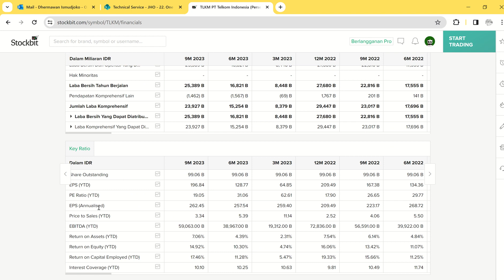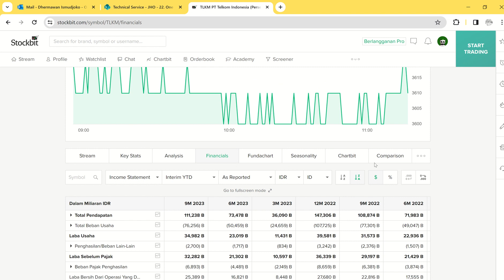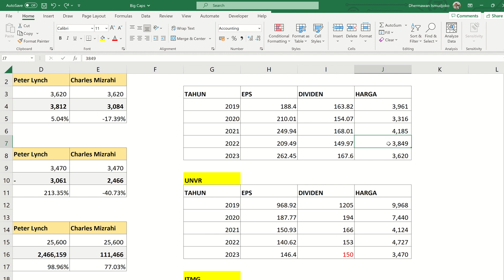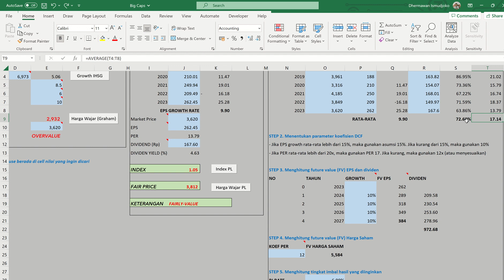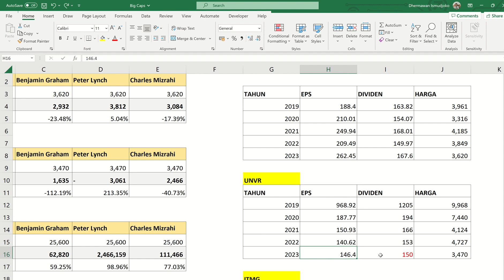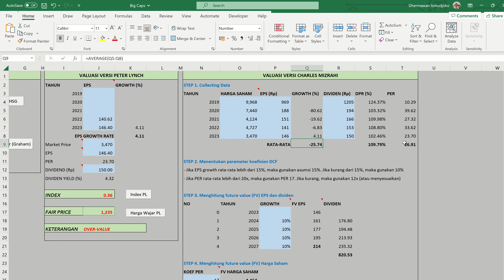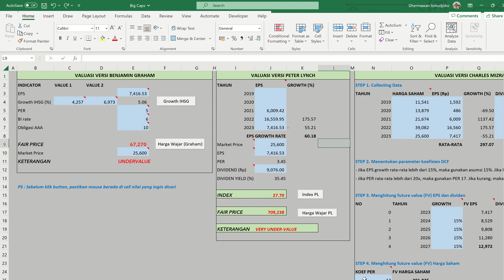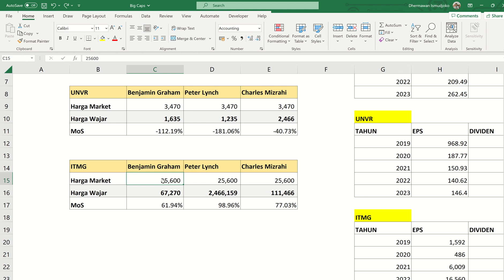Harga wajar saham Blue chips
Di video kali ini saya akan membahas saham bluechips yaitu TLKM, UNVR dan ITMG. Berapakah sebenarnya harga wajar ketiga saham ini menurut valuasi Graham, Lynch dan Mizrahi? Simak videonya sampai selesai.
Jika ingin request untuk menghitung harga wajar suatu saham, dapat tinggalkan komen di bawah.